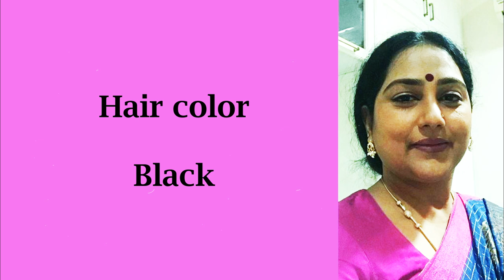Actress Gayathri Shastry Lifestyle | Age , Husband,Family , Net Worth | Tamil | Ideal Photo session